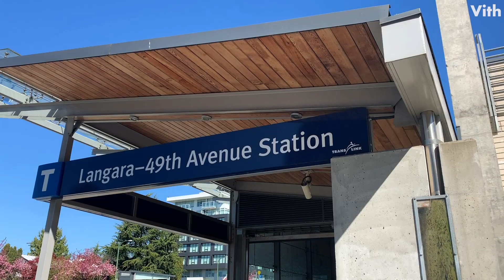カナダのバンクーバーにある駅【Langara-49th Avenue Station】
カナダのバンクーバーにある駅です。

【Langara-49th Avenue Station】
住　　所：6VGM+GH バンクーバー, British Columbia